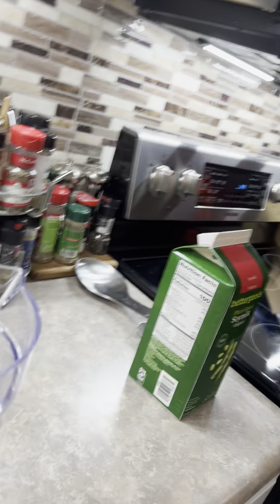How I make a smoothie